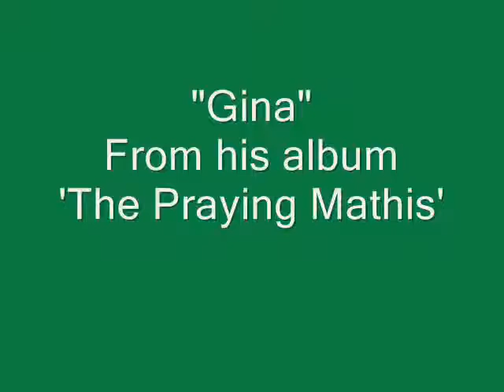Gina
Ed Madden sings Gina from his album The Praying Mathis